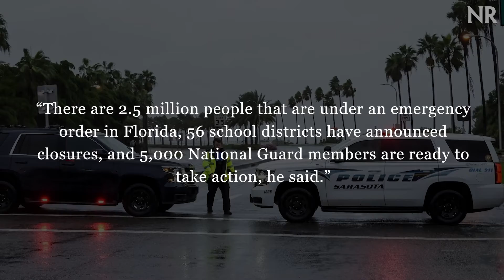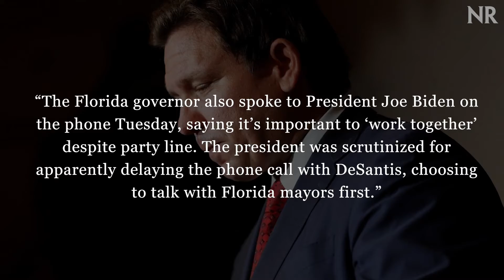'Life-Threatening' Hurricane Ian Surges to Category Four as It Nears Florida Coast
"Life-threatening" Hurricane Ian is 55 miles off the coast of Florida, and has reached Category Four with maximum sustained winds of 155 mph, the National Hurricane Center announced Wednesday morning, advising all residents in the path of the storm to take emergency measures.